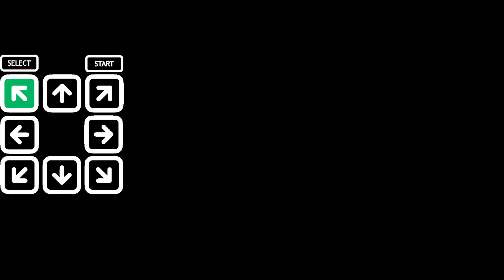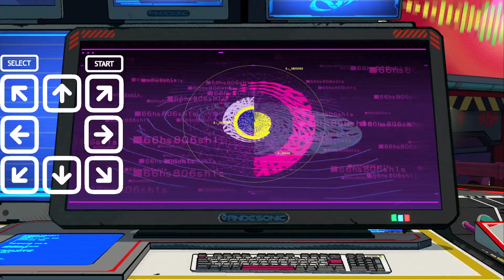Hi-Fi Rush on Dance Pad - Track 2 [Rekka]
Uploading my playthrough of Hi-Fi Rush on a dance pad! I struggled with some of the platforming elements in this level, any time you see the camera move that's me swapping over to my mouse for aiming / precise platforming. Did manage to get some jumps on the pad though! I'll make some adjustments for the next video but this was a ton of fun to play through.

This is on Hard difficulty, felt pretty balanced but that might change in future levels. I'll drop down to Normal if things get too difficult.